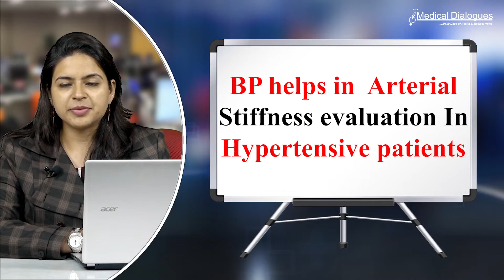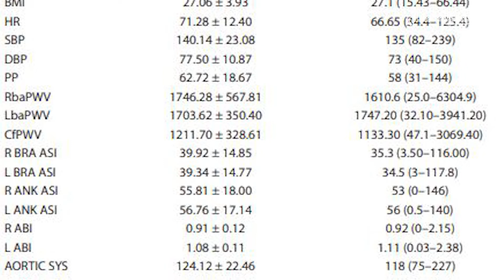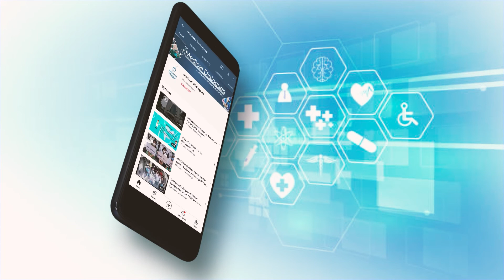BP helps in Arterial Stiffness evaluation In Hypertensive patients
Arterial stiffness is a major marker of vascular impedance and it has been identified as a predictor of adverse cardiac outcomes. The walls of large arteries, especially the aorta, lose their elasticity over time, and this process usually results in increased arterial stiffness. This arterial stiffening reflects the gradual fragmentation and loss of elastin fibers and accumulation of stiffer collagen fibers in the arterial wall

In a recent study published in Journal of the Association of Physicians of India ,researchers determined the relationship between blood pressure (BP) and arterial stiffness measured noninvasively using a periscope in hypertensive patients. It has also evaluated the usefulness of indices of arterial stiffness in cardiovascular (CV) risk stratification and the necessity to implement these aortic pressure parameters in clinical practice.